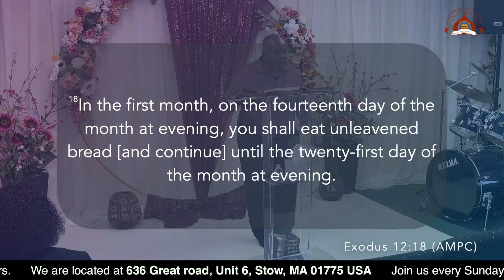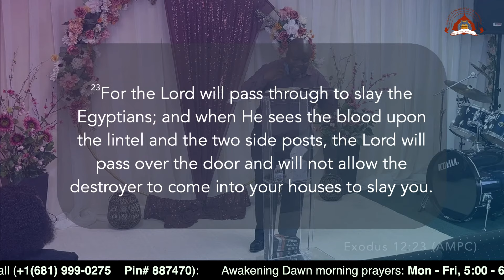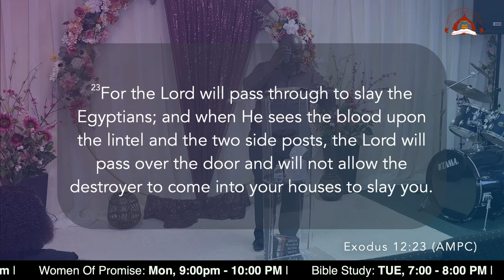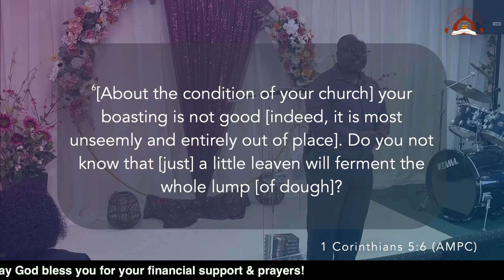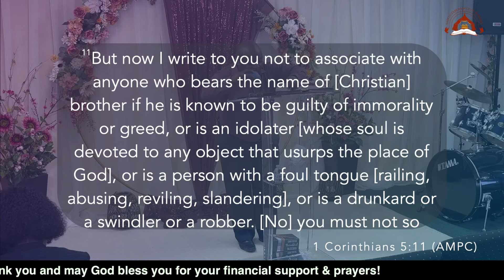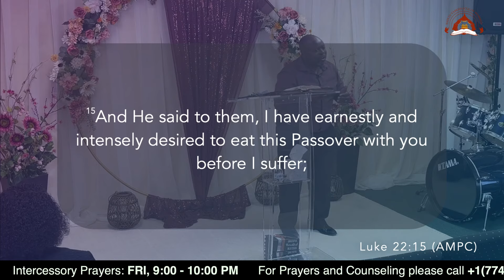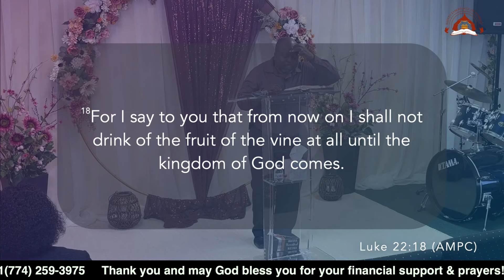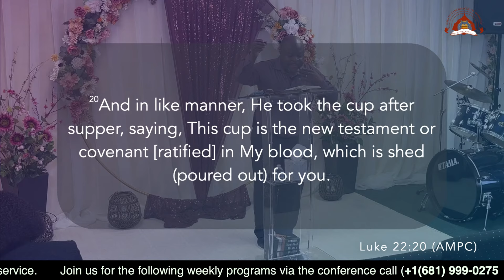03-31-2024 | Sunday Sermon | Pastor Michael Zhuwao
We owe you an encounter with Christ Jesus our Lord!